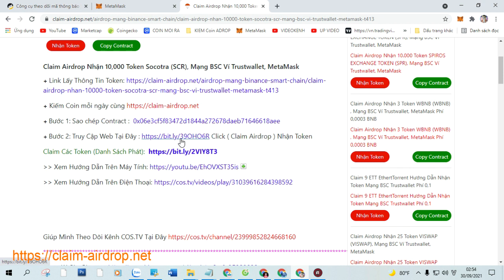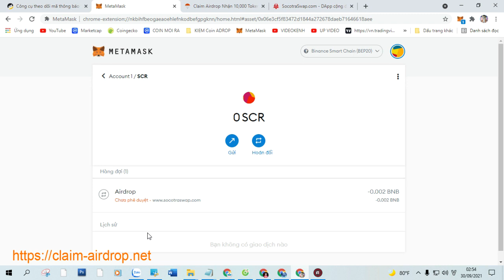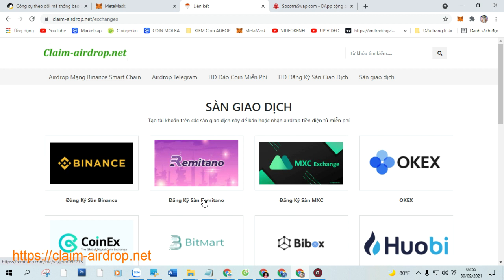Claim Airdrop Nhận 10,000 Token Socotra (SCR), Mạng BSC Ví Trustwallet, MetaMask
+ Bước 1: Sao chép Contract :  0x06e3cf5f83472d1844a272678daeb71646618aee

+ Bước 2: Truy Cập Web Tại Đây Click ( Claim Airdrop ) Nhận Token